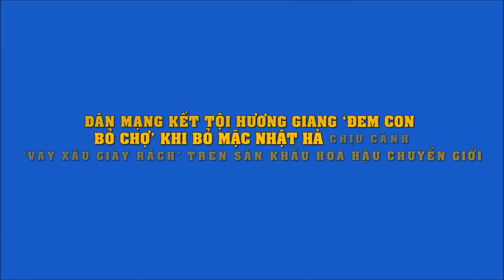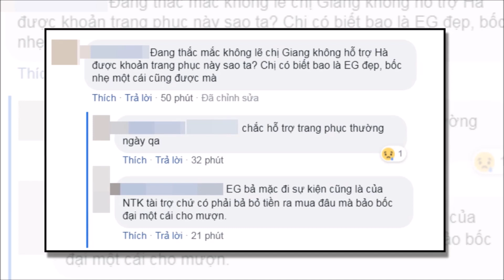Dân mạng kết tội Hương Giang 'đem con bỏ chợ' bỏ mặc Nhật Hà cảnh 'váy xấu giày rách' trên sân khấu